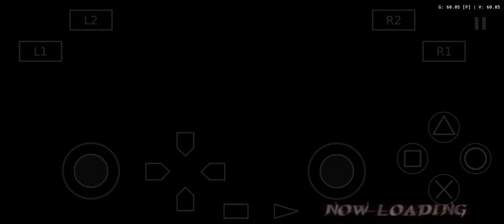Devil May Cry 3 Dante's Awakening - Mission 1 - Dante's Office